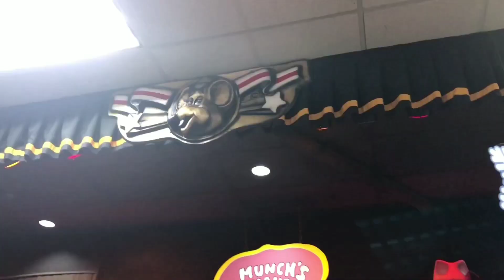CEC Up close and Personal with the last originally produced 1-Stage (Mentor, Ohio)